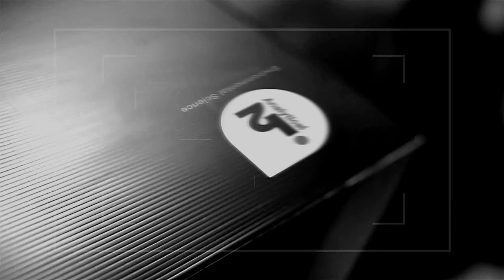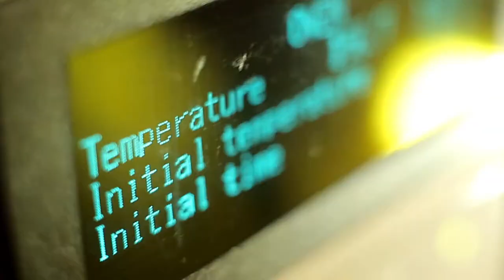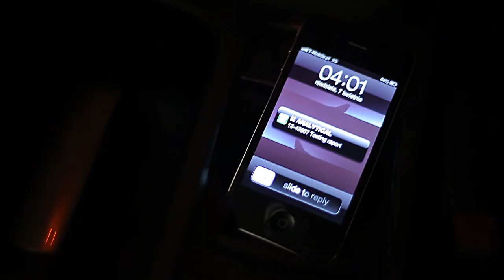i2 Analytical Environmental Science - Branch in Poland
Film reklamowy

Andrzej Węgrzynowski Reżyser/DOP/Prod.
Tomek Bulenda Asysten Kamery/Szwenk/Współpraca operatorska
Bartek Gburek Światło / Gafer

Ewa Sycha Kostiumy/MakeUp
Red Woch Kostiumy/Scenografia

Piotr Ceglarek Animacja/After Effects Spec.

FUNKCJE DODATKOWE

Piotr Ceglarek BackUP
Jacek Przybyłowski Pomoc techniczna na planie
Błażej Giszter Pomoc techniczna na planie

Natalia Klient
Sławek Konsultacja merytoryczna
Ania Konsultacja merytoryczna